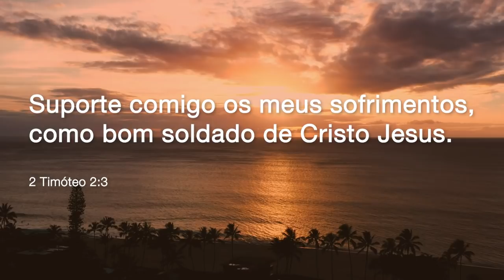BOM DIA COM ORAÇÃO 4 DE DEZEMBRO | COMO VENCER O MEDO DO FUTURO | Josué Valandro Jr.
Como será o seu futuro?
Pergunta difícil né? Mas é assim que muitos vivem, ansiosos e preocupados com o futuro.

Leitura Bíblica:  I Pedro 5:7